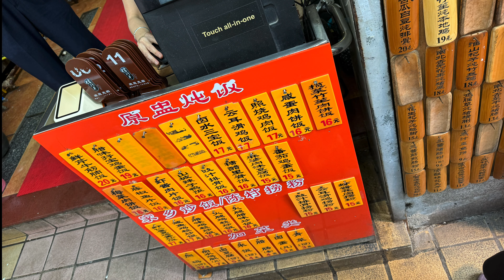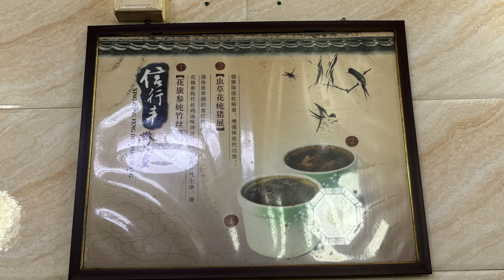廣州 - 炖品皇 - 信行豐 - 平靚正 👍